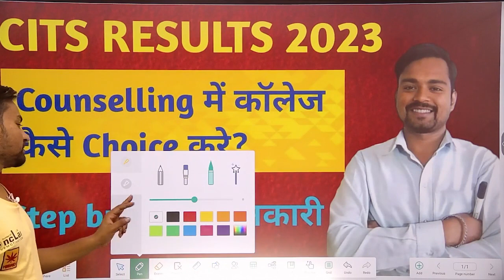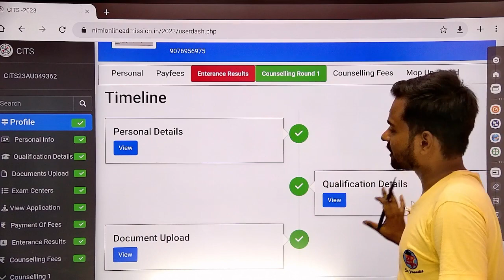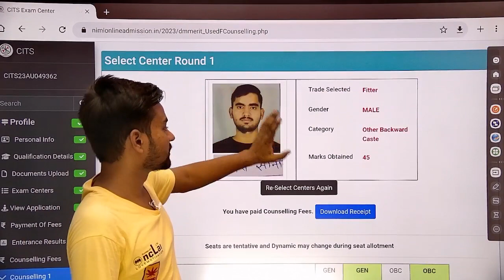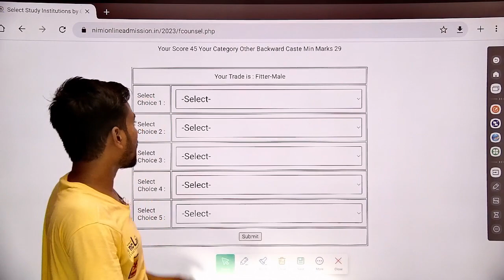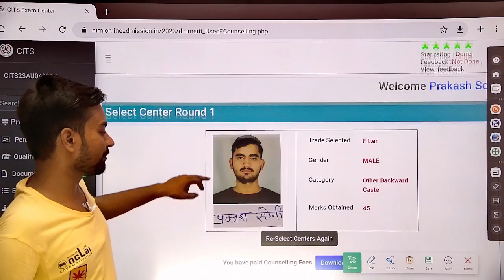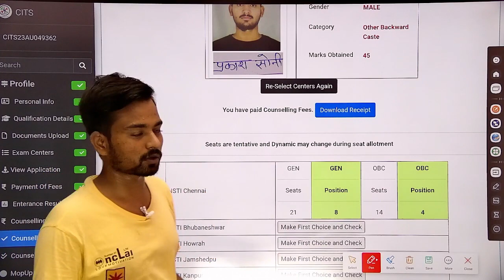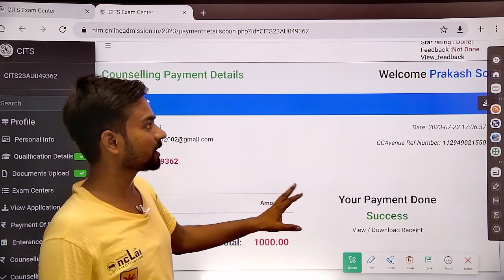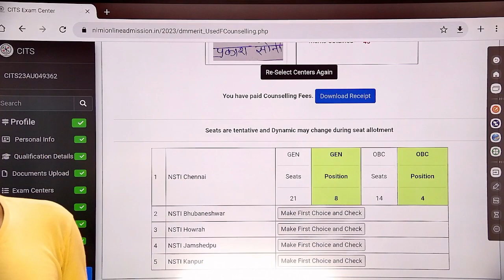CITS Counselling में कॉलेज Choice कैसे करे? CITS Counselling Process 2023 | CITS Admission 2023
The Solution Institute" is an Educational Platform where you will knowledge & Study Related to Technical&Non Technical Exams.

Keep Supoorting

Related Tags-
cits
cits 2023
cits online form 2023
cits,cits counselling process 2023 cits admission 2023 process
cits 2023 form
cits counselling process
cits admission fee 2023
cits counselling 2023 cits iti admission 2023
cits counselling date 2023
cits_admission_2023